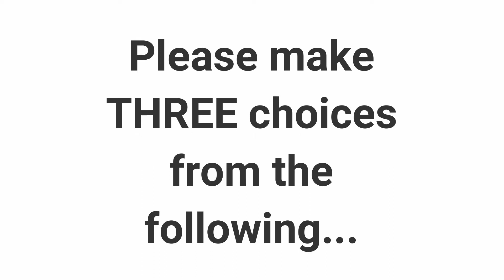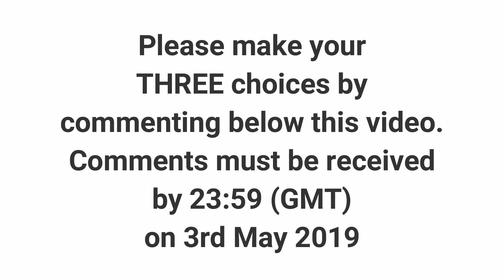KOTH May 2019 (Pick Your Rides)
Your chance to win some goodies! Watch this video for details.